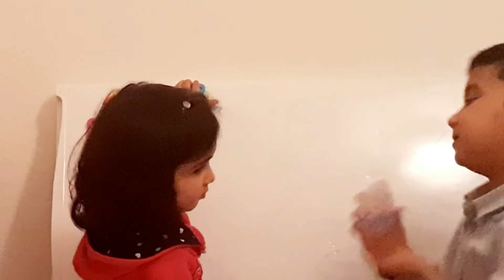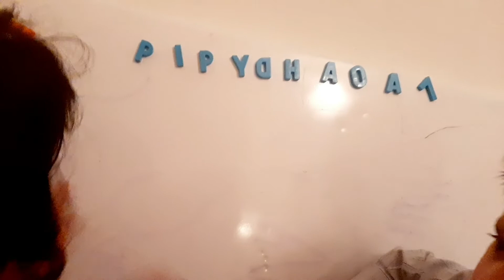Kids learning colours play with sheeza and farhan in Portugal lisbon laranjerio